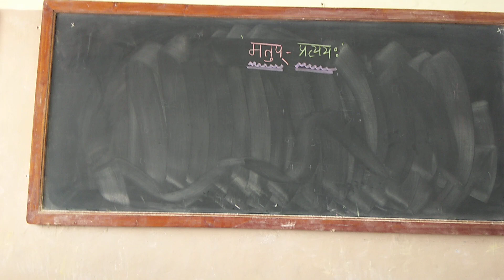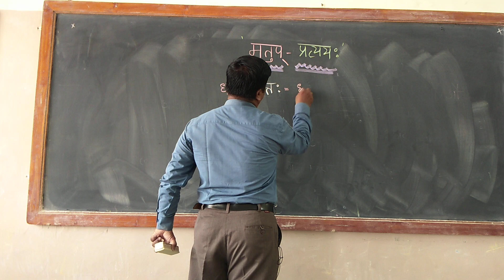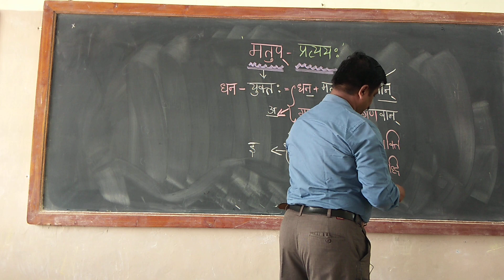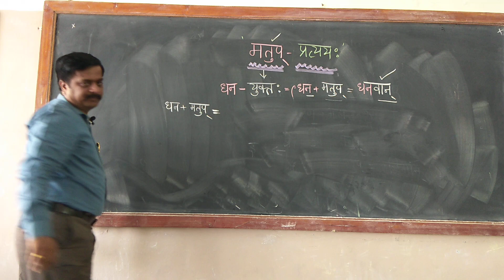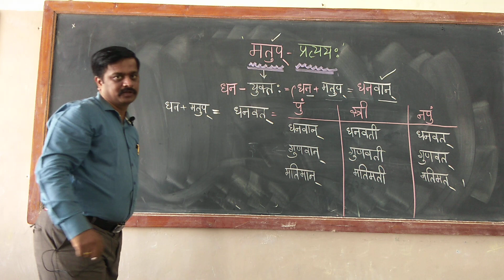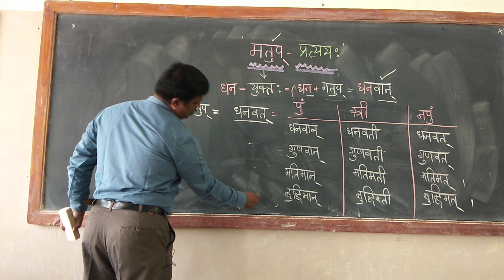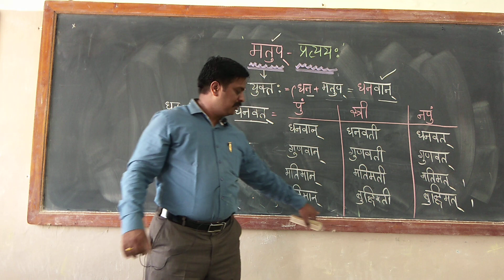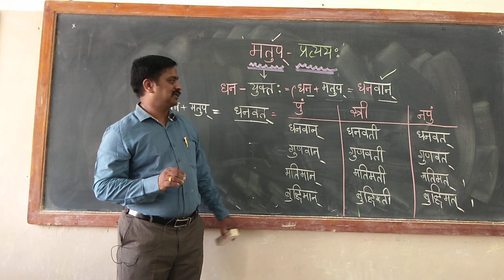Matup pratyaya 9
Sanskrit grammar class for class 9 & 10